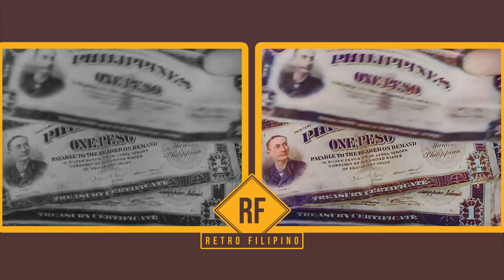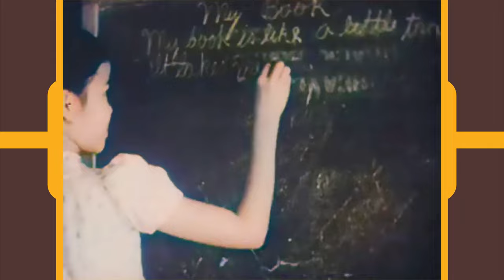This is the Philippines (1940s) AI Colorized Old Documentary | Enhanced 4K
Reel dramatizes Magellan's discovery of the islands and the Battle of Manila Bay. Shows scenes at Santo Tomas University, Filipino military cadets in training, the Supreme Court, President Manuel Quezon, children on church, Moro tribesmen on Mindanao, General Pershing and  General MacArthur.

- AI Colorization (not real-world accurate)
- Upscaled from 480x360 to 2880x2160
- Minor color adjustments

(original footage)